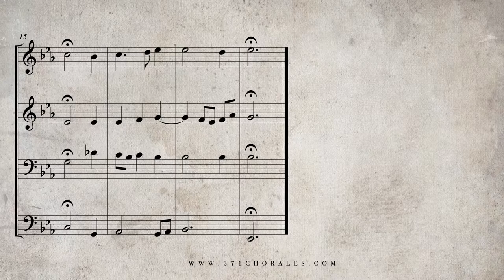173. O Herzensangst, BWV 400